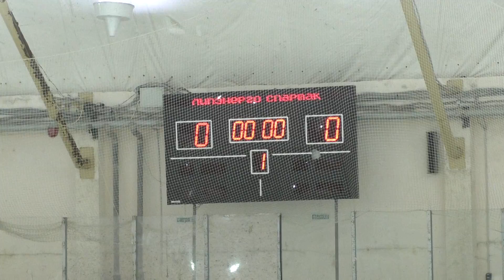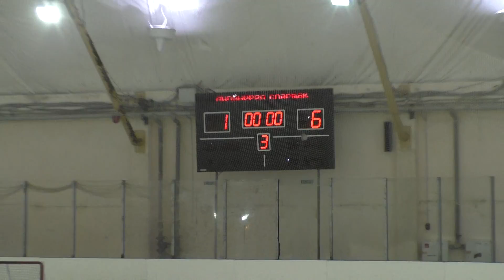Дебютант "ЛипецкЭнерго - Спартак" 19/03/2017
Съёмка: Митрон